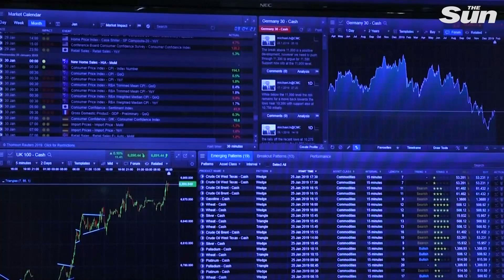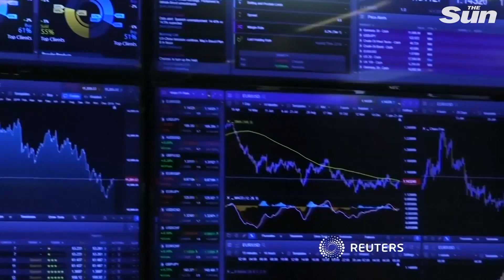Should you buy or sell GBP?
Theresa May will return to Brussels with the wind in her sails after winning a massive Brexit battle in the House of Commons last night.

Brexiteer MPs backed the PM's pledge to rewrite the deal she thrashed out with the EU in a last-ditch bid to get it over the line.

Pro-Brexit Tories gave Mrs May a lifeline by backing an amendment tabled by Sir Graham Brady which calls for the Irish backstop to be dropped from the deal.

The victory came in a dramatic turnaround just two weeks after her deal looked dead in the water following a humiliating Commons defeat.

And in a double boost, the PM saw off an attempt by Labour to legally delay our exit date and rule out No Deal - widely seen as a backdoor bid to block Brexit altogether.

The defeat of the motion tabled by Yvette Cooper and backed by Jeremy Corbyn is a huge blow to the so-called "people's vote" campaign pushing for a second referendum.

But a cross-party amendment speaking out against No Deal did succeed - suggesting that in future MPs could tie Mrs May's hands on the issue if she fails to win agreement for her deal.

And the support of Brexiteers is still uncertain after senior figures warned they'll pull their backing if the PM doesn't secure meaningful changes...

Boris Johnson vows to give Theresa May his ‘full-throated’ support over Brexit if she gets EU to scrap hated Irish backstop: